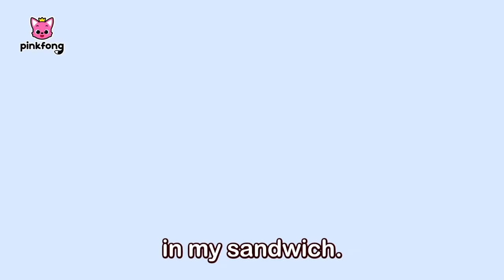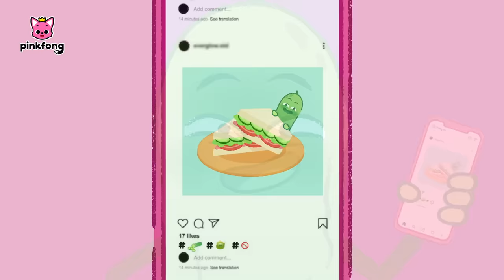Ninimo Hates Cucumber! | Ninimo the Cat | Pinkfong Kids Song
Ninimo hates cucumbers! 🥒
Does your cat hates cucumbers too? 🙀🥒  What about you?

You're watching "Ninimo Hates Cucumber! | Ninimo the Cat", an educational and interactive  series prepared to you by Pinkfong!

⭐️Time Stamp⭐️
00:00:09 Ninimo Intro
00:00:22 Ninimo the Cucumber Patrol
00:02:36 I Hate Cucumbers!